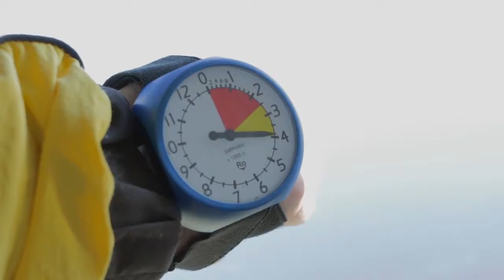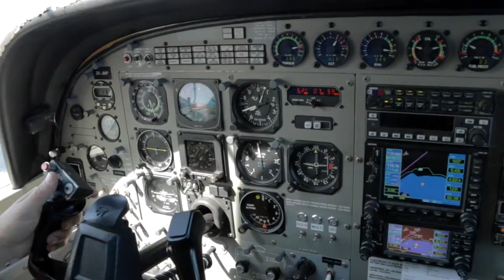HUNG CHIEH - 010217 - HUNG CHIEH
HUNG CHIEH - Taupo Tandem Skydiving - HUNG CHIEH